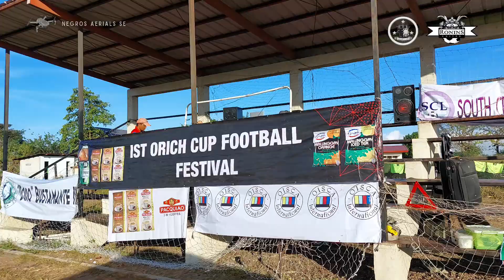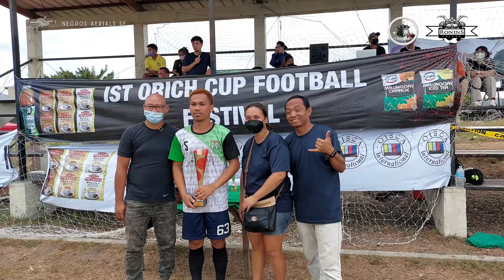Orich Cup Football Festival - OISCA HIGHLIGHTS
7v7 FOF Bacolod Leg
by HB Sports and Events

Hosted by: Gardenville United FC, Inc.